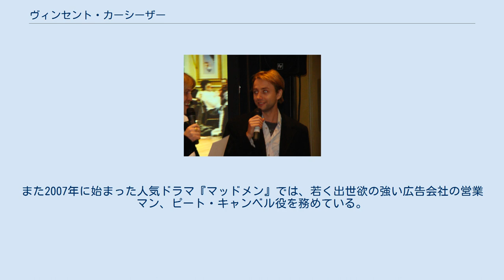ヴィンセント・カーシーザー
ヴィンセント・ポール・カーシーザー（Vincent Paul Kartheiser, 1979年5月5日 - ）は、アメリカ合衆国の俳優。
1990年代は、子役俳優として知られた。
近年では『バフィー 〜恋する十字架〜』のスピンオフドラマ『エンジェル』のコナー役（2002年 - 2004年）、『マッドメン』のピート・キャンベル役（2007年 - ）で注目されている。
 ミネソタ州ミネアポリス生まれ。
6人兄弟の末っ子で、姉が4人と兄が1人いる。
身長は180.3cm。
菜食主義者。
UCLAで歴史学を学んだ。
 カーシーザーは1993年から子役として活動を始め、1996年の映画『アラスカ 小さな冒険者たち』ではソーラ・バーチと兄妹役で主演を務めた。
その後もラリー・クラーク監督の『アナザー・デイ・イン・パラダイス』（1998年）、ドストエフスキーの『罪と罰』を下敷きにした『クライム・アンド・パニッシュメント』（2000年）で準主役を務め、主に映画の分野で活動していた。
 2002年から2004年まで、人気テレビドラマ『バフィー 〜恋する十字架〜』のスピンオフ作品である『エンジェル』で、主人公エンジェルとダーラの息子コナー役を演じた。
また2007年に始まった人気ドラマ『マッドメン』では、若く出世欲の強い広告会社の営業マン、ピート・キャンベル役を務めている。